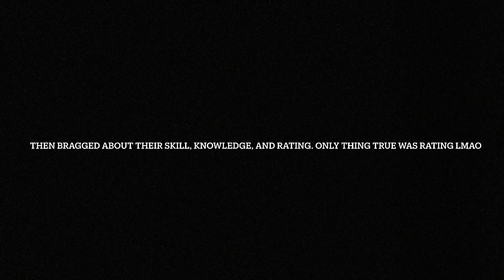The Most Veteran Advice From Noob To a Toxic Player🫡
Be good! Keep shining!